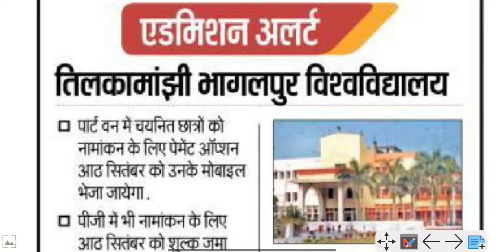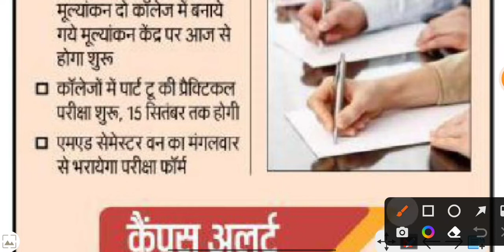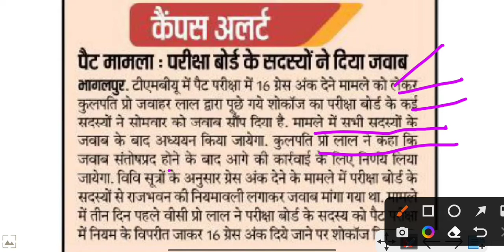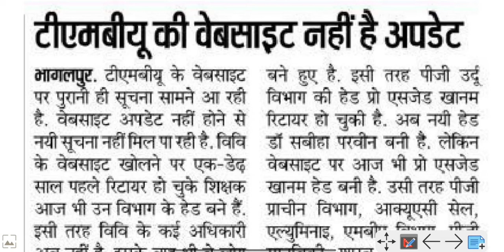TMBU Today News/ UG Part-1 & PG Sem-1 Admission Payment Options Mobile पर जाएगा/Part-2 की Copyचेकिंग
TMBU Today News/ UG Part-1 & PG Sem-1 Admission Payment Options Mobile पर जाएगा/Part-2 की Copy चेकिंग आज से शुरु @KumarGroup